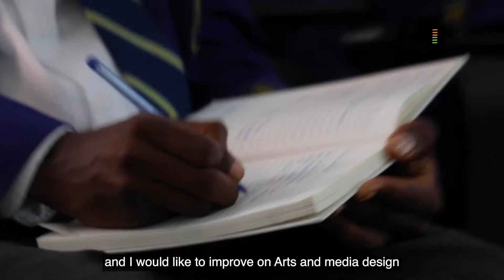Highway School x Zalego Academy ICT Career Day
Highway Secondary School students share their experiences after an ICT Career Day at Zalego Academy.